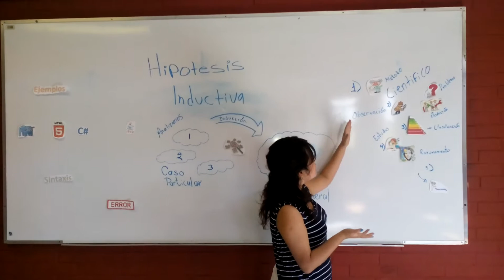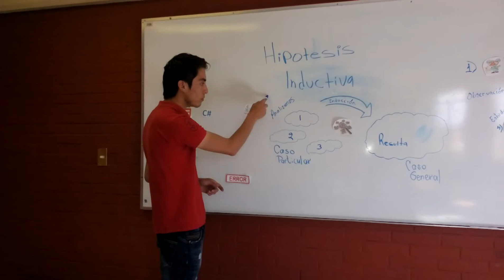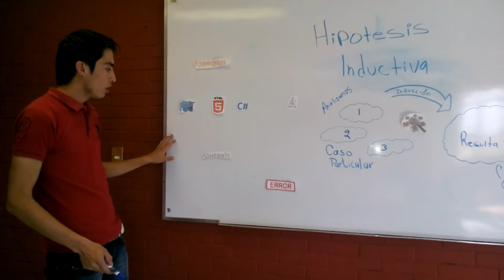Hipótesis Inductiva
UATx